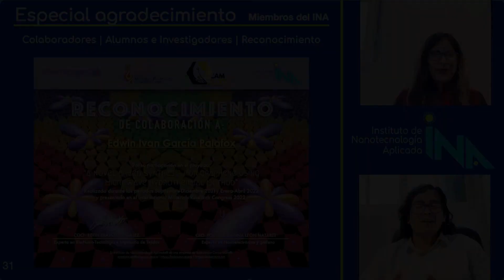Agradecimientos especiales | INA | Nanotecnología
El Instituto de Nanotecnología Aplicada | INA
Es una empresa mexicana privada que promueve, capacita y desarrolla las nanociencias y nanotecnologías en México y Latinoamérica.
Saludos!!